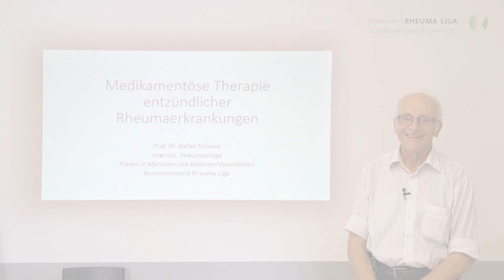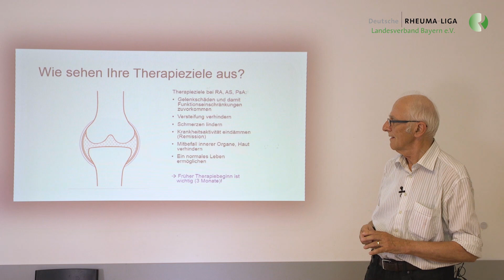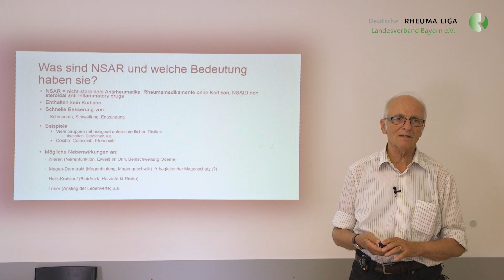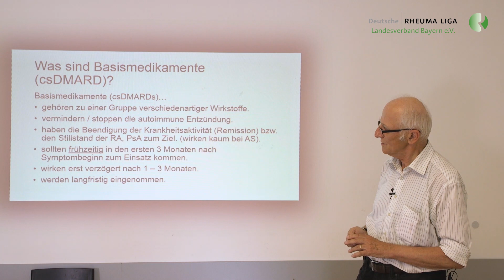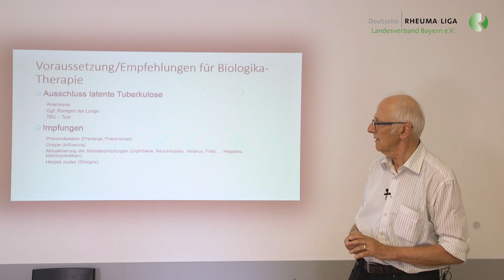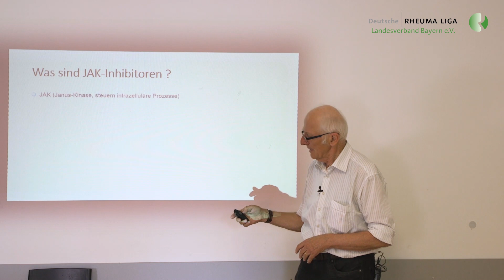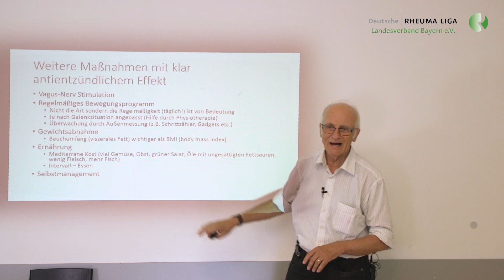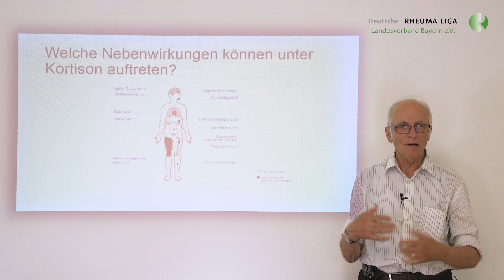Medikamentöse Behandlung entzündlicher Rheuma-Erkrankungen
Rheuma und Medikamente: Der internistische Rheumatologe Prof. Dr. Stefan Schewe informiert im Video über das Thema "Medikamentöse Behandlung entzündlicher Rheuma-Erkrankungen".
Der Vortrag ist Teil der medizinischen Themenreihe der Arbeitsgemeinschaft München des Landesverband Bayern der Deutschen Rheuma-Liga. Sie werden an Prof. Dr. Schewe weitergeleitet.

✉️ Impressum:

Deutsche Rheuma-Liga Bundesverband e.V.
Geschäftsführung: Ursula Faubel
Welschnonnenstraße 7
53111 Bonn